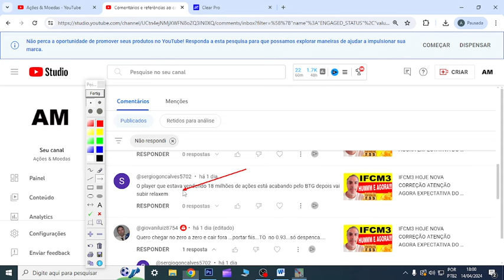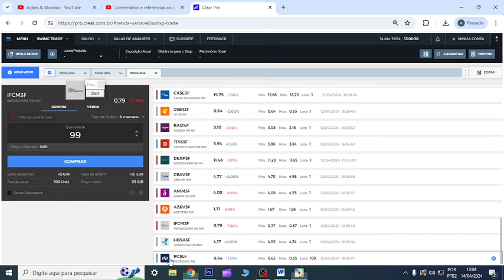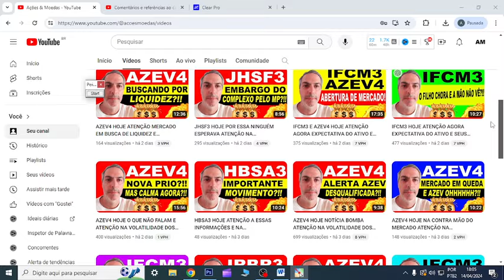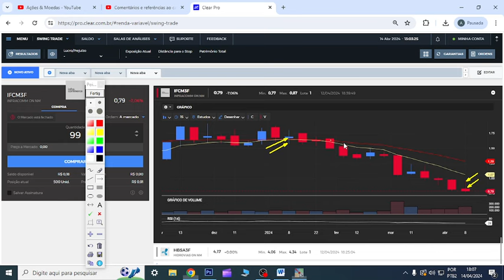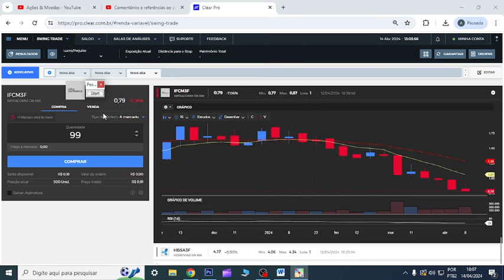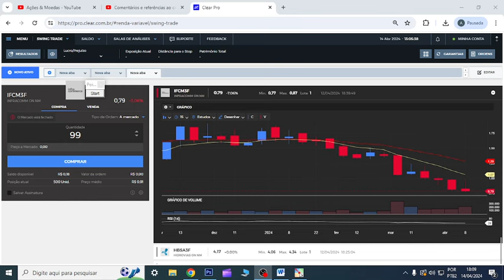IFCM3 HOJE ATENÇÃO IMPORTANTES PONTOS E VOLATILIDADE DO INVESTIMENTO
00:00 Início
01:00 Dúvidas
07:44 Conclusão